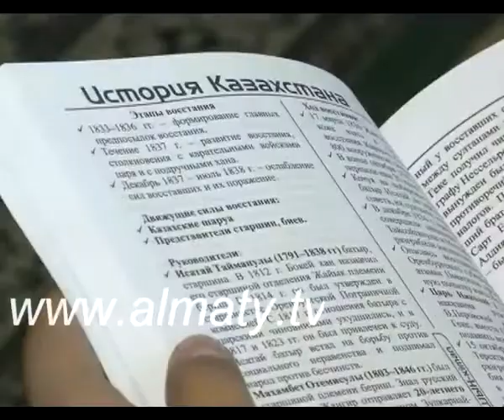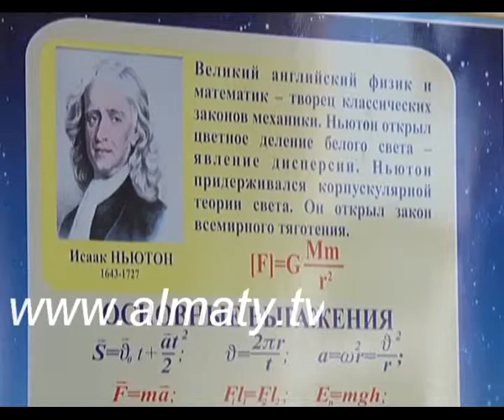Елдегі білім жүйесі тағы реформаға ұшырайтын болды